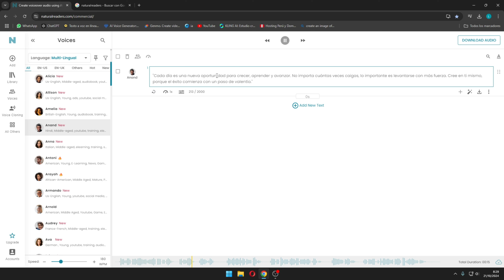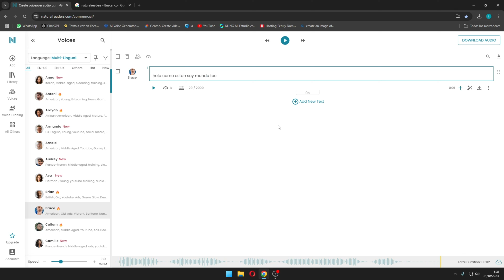Mejor Alternativa De IA a Eleven Labs TEXTO A VOZ REALISTA PROFESIONAL para Creadores Digitales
Las mejores herramientas de texto a voz o como convertir texto a voz realista con inteligencia artificial.

Crear un texto a voz realista y gratuito utilizando Inteligencia Artificial es una tarea cada vez más accesible gracias a plataformas como Eleven Labs. Esta empresa se especializa en el desarrollo de tecnología de IA para generar voces humanas sintéticas con una calidad impresionante. Con Eleven Labs, puedes clonar voces, crear voces realistas en español y en otros idiomas, y todo de forma gratuita. Su enfoque en la creación de voces con IA garantiza resultados sorprendentes, ideales para aplicaciones como narración de videos, asistentes virtuales y más. Además, ofrecen herramientas y recursos para aquellos que desean aprender cómo usar su tecnología y maximizar su potencial. Si estás buscando una voz artificial realista y gratuita para tus proyectos, Eleven Labs es definitivamente una opción a considerar.